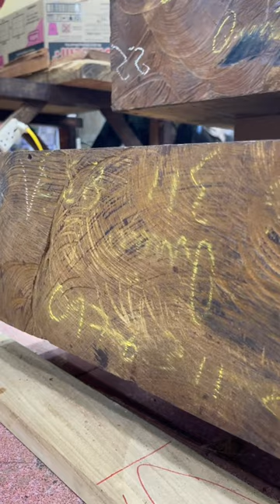Tranh gỗ điêu khắc thủ công, tranh gỗ Bùi Gia đục tay cao cấp: 2 dòng gỗ gụ Lào